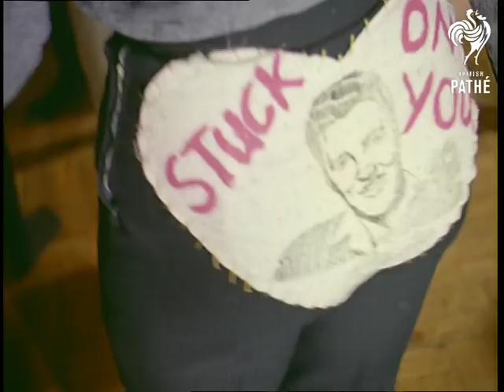Bohemian Dancers (1960)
C/U of a young girl and boy chatting; she wears a large straw hat and sips from a bottle of lemonade through a straw; panning left to show a hand-written sign reading 'Bohemian Special, Sat, 7th May'.  M/S and C/U of Ray Owen, owner of The Tollington Park Dance Club, putting an LP on a record player; C/U of the record going round on the turntable.

M/S of the dance floor where many young couples (aged about 14 to 18) are dancing; one couple, Janet Perry and Patric Burgess, are sitting at a table with bottles of orangeade (?) with straws.  Some of the dancers are dressed in bizarre clothes - girls in dark glasses, men's hats and jackets, or in frilly bloomers worn as trousers; the boys seem to be dressed more conventionally.

Commentator says "Bohemian dancing it's called, and these kids start dressing up where the 'teds' and 'weirdies' left off.  The craze started here at The Tollington Park Dance Club in North London, but it's already catching on in other areas".  Low angle M/S showing two girls jiving together; both wear frilly bloomers; one wears a red layered net petticoat over hers, plus yellow socks and red carpet slippers.  C/U of Patricia Best dancing, wearing a black top hat.  M/S of couples dancing.

C/U of a girl with bunches (could be Janice Best) dancing with another girl who wears a straw hat and cat eye sunglasses.  C/U of Margaret Pearce in large straw hat dancing with a girl who looks vaguely 1920s in a headband and pendant; tilt down to show their feet dancing - the other girl has strange, stripy, loose pedal-pushers.  C/U of MP's backside; she has a large heart-shaped patch on the seat of her trousers saying 'Stuck On You' with a picture of Elvis Presley - crazy, man!

M/S of couples dancing; C/U of Diane Harris (with pigtails) dancing with Margaret Humphries (?) in a man's shirt, sunglasses and trilby hat;  C/Us of other girls dancing and of two young boys looking on.  Commentator says "the most conventional clothes on view are the new pointed shoes, presumably not for squares!" as we see in C/U two pairs of men's feet wearing winkle-pickers, then a girl's feet tapping to the music wearing brocade pointed shoes with a diamante buckle and bow.  C/U of Janet Perry and Patric Burgess drinking orangeade and talking.

M/S of couples dancing (one girl wears a man's shirt back to front); C/U of the record spinning round on the turntable; high angle M/Ss showing the dancing; one girl partners two others as they jive.  Commentator says "The idea is to look like nothing on earth - even if it means looking like a nightmare".  C/U of someone wearing a straw hat; as they dance the crown which has been cut bounces like a lid.  Low angle M/S showing various kinds of footwear as they dance; C/U of the feet of a boy and girl - he wears winkle-pickers, she wears very pointed white high heeled shoes - tapping to the music.  Nice C/U of a boy and girl dancing very slowly; C/U of their feet as they dance.

More M/Ss and C/Us as several couples dance, showing their footwear, swirling skirts, long white woolly socks; one girl dances with bare feet; the camera tilts left and right in a couple of shots.

Note: bizarre film about this minor craze.  On file are notes on the people dancing (they are quite confusing so names in my description may not be correct) and an article from 'Woman's Mirror' about the dressing fad.
 FILM ID:105.29